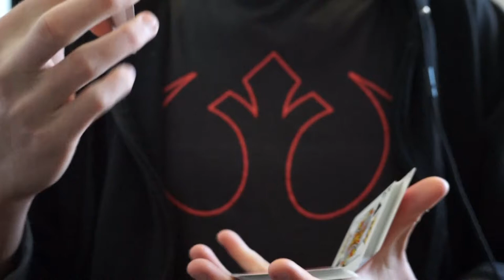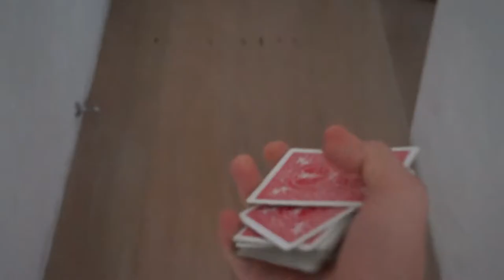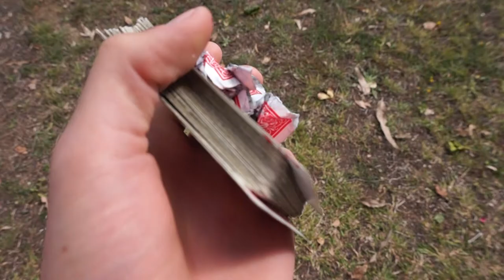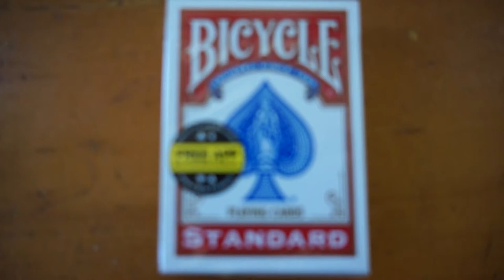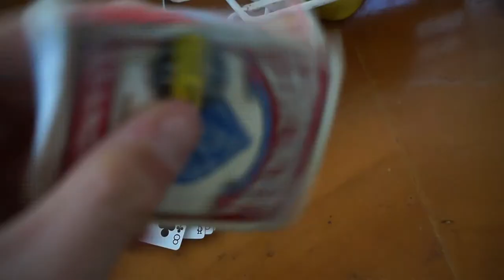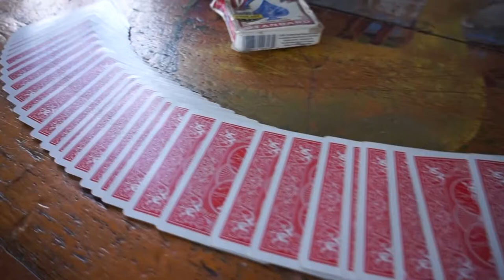How to BREAK-IN NEW Playing Cards(don't try this at home)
I destroyed a new deck of cards for you guys!!!
FOR MORE CONTENT LIKE THIS PLEASE.